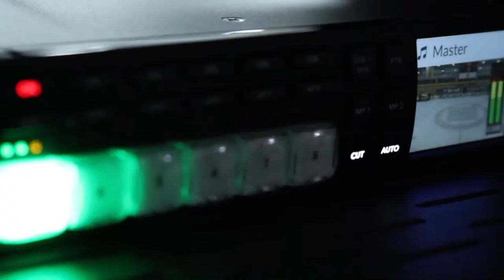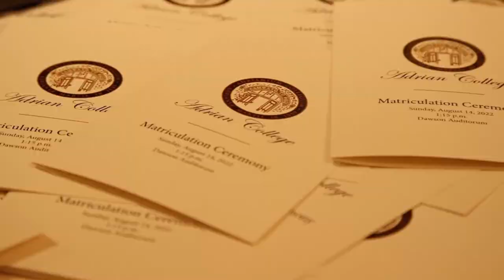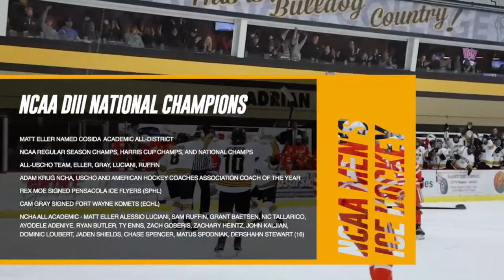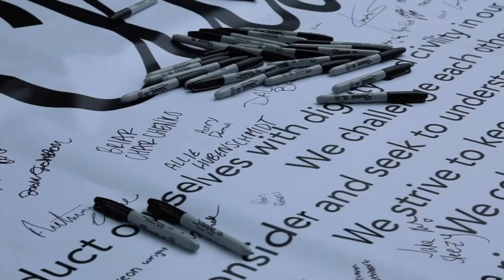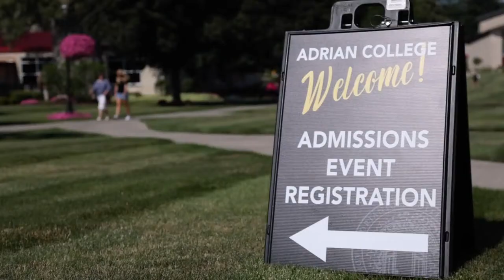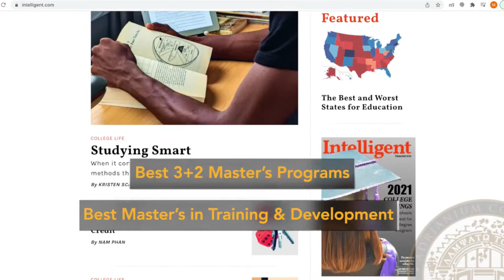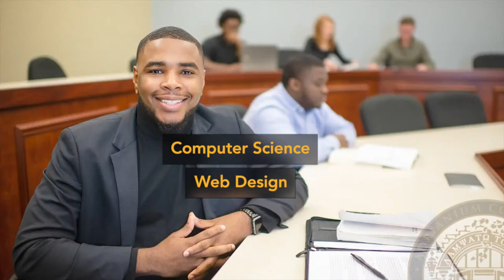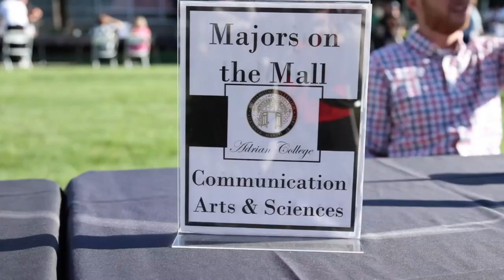Men's Hockey Hosts Finlandia University 1/13/23